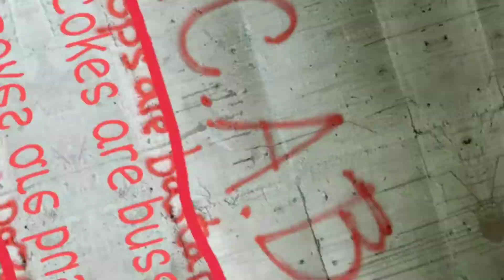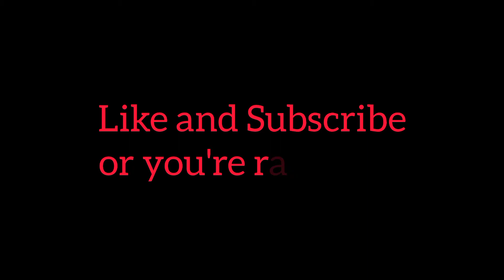The Ad Coca-Cola DOESN'T Want You To See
As part of their new Coke Is Woke and campaign, Coca-Cola made this commercial for their new dream flavored Coke...and it turned out to be a nightmare.

Dreamworld Coke
Coca-Cola
Coke Headquarters
Coca-Cola Headquarters
Dream Flavored Coke
Dreams
Parody
Satire
MLK
Woke
Coke Is Woke
Fake Commercial
Commercial Parody
Racism